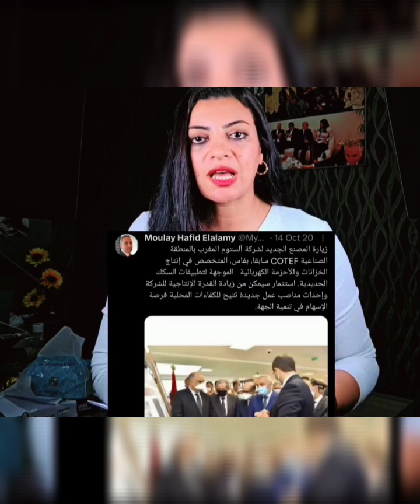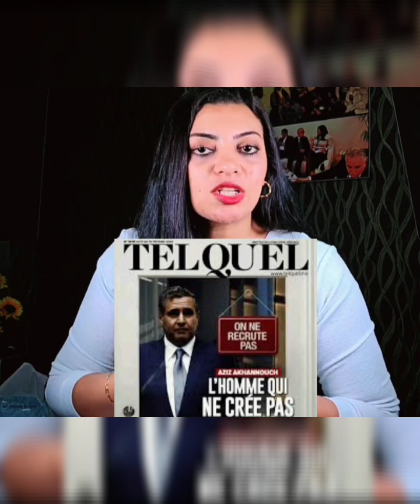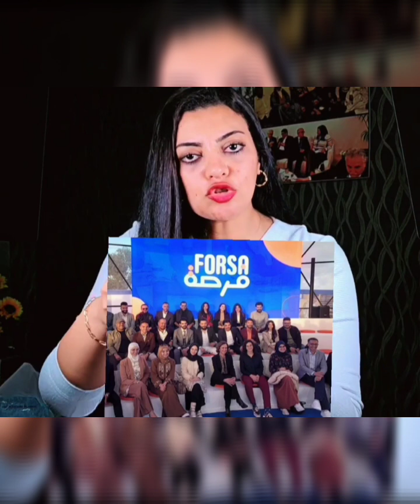بعد.التعديل الحكومي بكل جرأة مايسة سلامة الناجي تهنيء أخنوش ورباعتو بطريقتها 🤯نااري أش عطاتو🔥